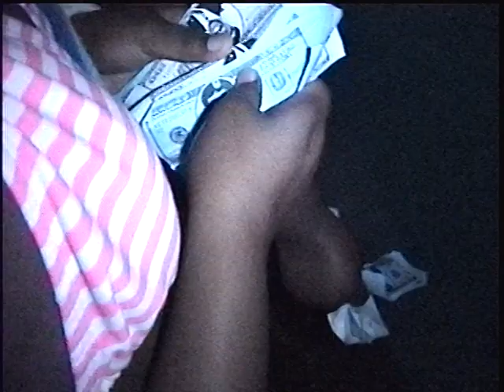KKPSI/TBS Pool Party 2012